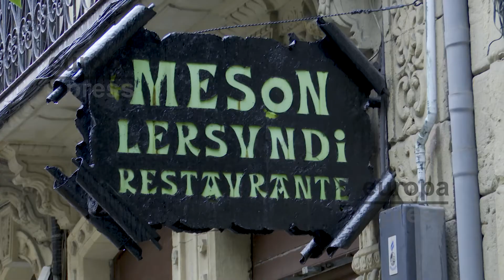Restaurantes con más de 50 comensales exigen desde hoy pasaporte covid en Euskadi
Restaurantes con más de 50 comensales y establecimientos de ocio nocturno en Euskadi han comenzado este sábado a exigir a sus clientes el pasaporte covid, una medida avalada por el Tribunal Supremo cuya implantación, según han señalado algunos encargados de restoranes de Bilbao, ha sido "de forma precipitada", y que llega con la perspectiva del Gobierno Vasco de poderla ampliarse a otros ámbitos.